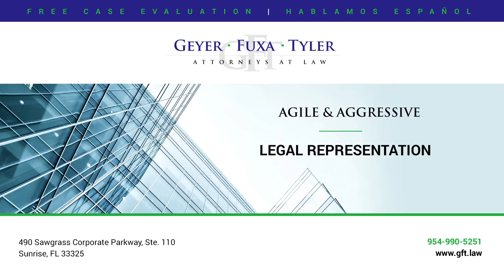Do I need to provide the insurance company with receipts for items stolen from my house?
Through the course of adjusting a claim, you're going to have to provide certain information that has been requested by the insurance company. Among that may likely be proof of purchase. To the extent that you have those receipts and proofs of purchase, you're going to want to provide that to the insurance company. It's going to go a very long way in proving your claim. If you don't have them, there's other ways we can prove that up.